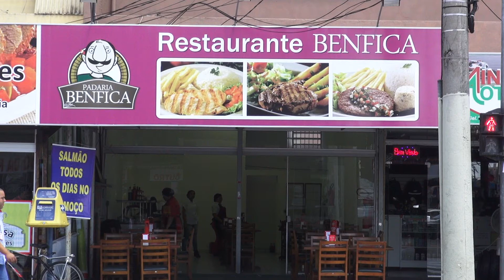Padaria Benfica - Vale Shop - Adezílio Andrades (Programa 325)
" Aproveite a hora do almoço e passe na Padaria Benfica! "

Endereço: Av. Cassiopéia, 1.079 - Jd. Satélite
Cidade: São José dos Campos
Apresentador: Adezílio Andrades
Cinegrafista: Herbert Ricardo
Direção Geral: Astrid Cesar
Veiculação: Exibido diariamente na TV Band Vale e canal 26 da Net Cidade

" Gostou? Venha anunciar no melhor programa de ofertas da região.